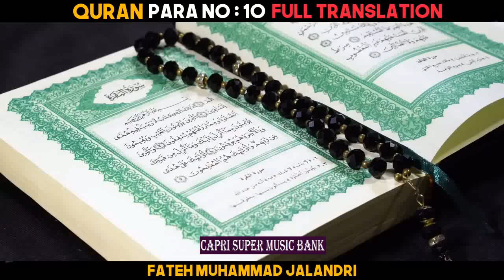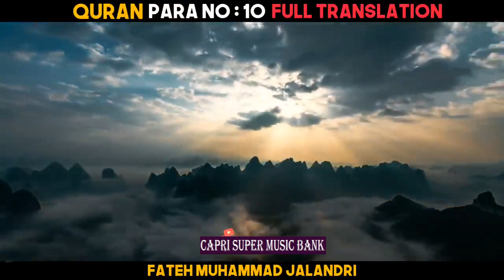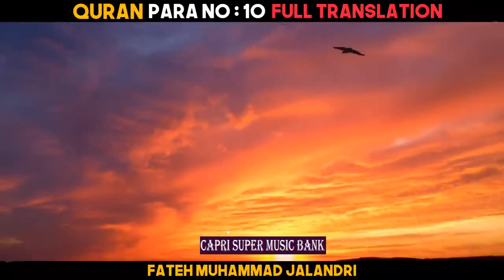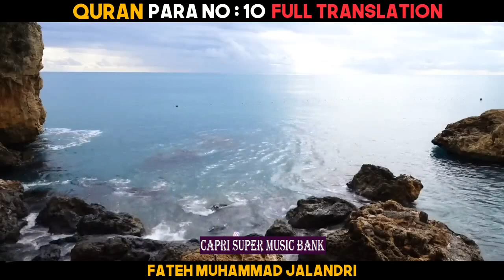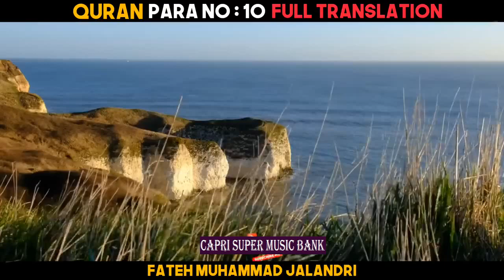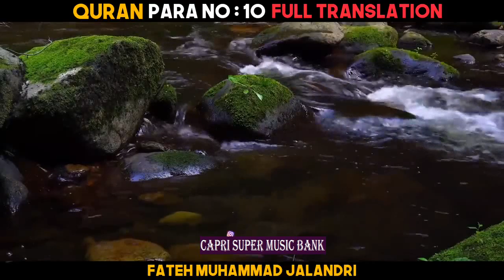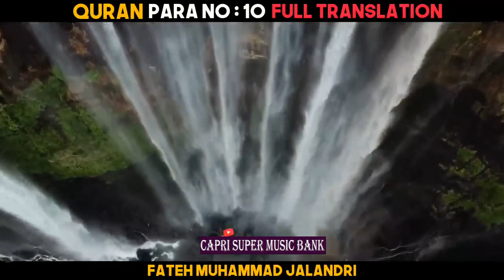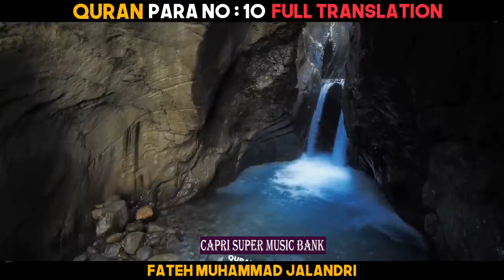Quran ... Para # 10 ... Urdu Translation